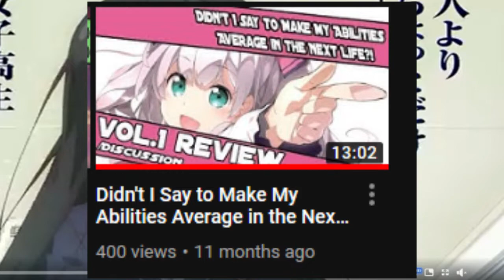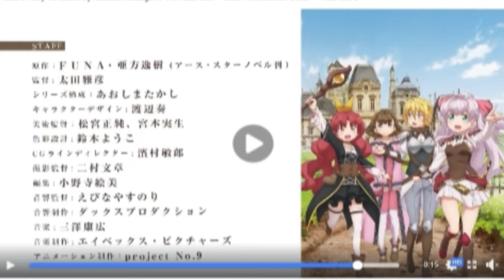Didn't I Say to Make My Abilities Average in the Next Life?! Trailer Reaction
I have seen like 3-4 Trailers for Didn't I Say to Make My Abilities Average in the Next Life?! so far and I've been wanting to do a semi reaction/discussion video on my initial thoughts for the anime. With that being said, I can't wait for October 7th.

So Enjoy, You hooligans out there!

Chrono Trigger ReMix by The OC Jazz Collective_ Time's Seal [Sealed Door]
Song: Desire